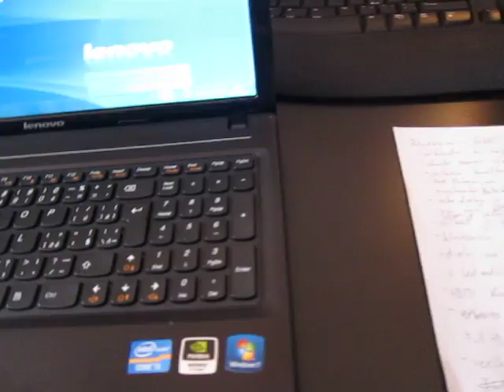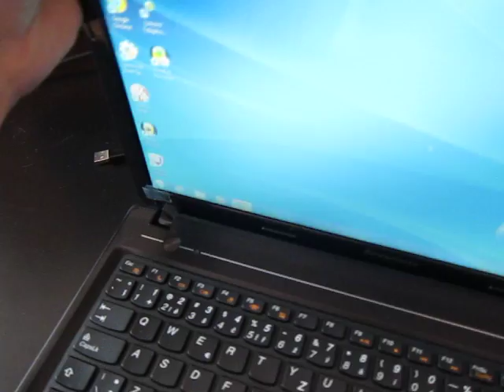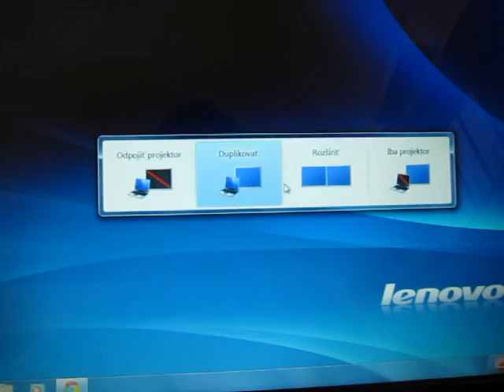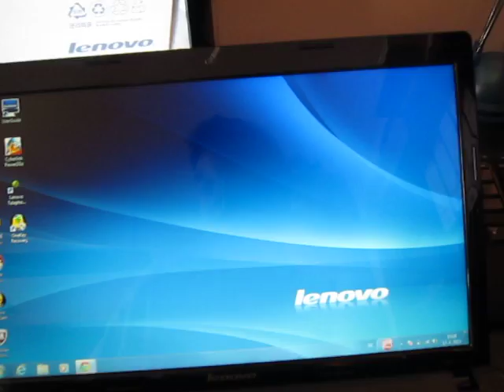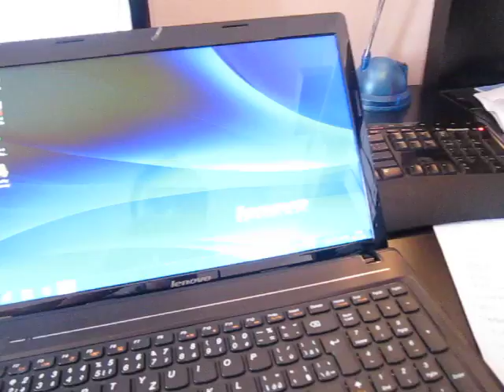Recenzia Lenovo IdeaPad G580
pár súkromných dojomov z notebooku Lenovo G580. G580ku nájdete v eshope ThinkPro.sk